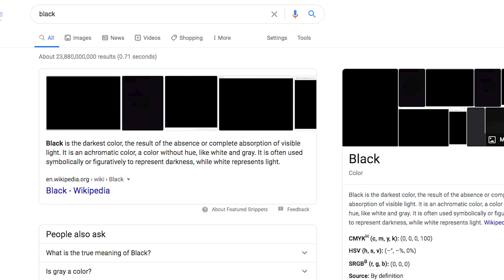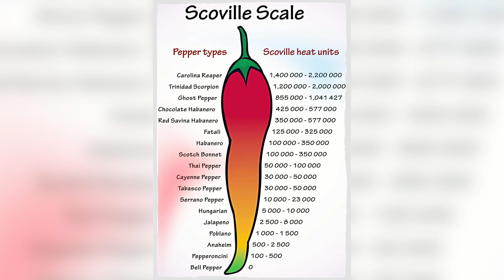5 Things You May Not Know About 6LACK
In this video, you will find out 5 things you may not know about 6LACK. Is there anything notable that we missed? Comment them below, and stream his  "6pc Hot" EP out now!